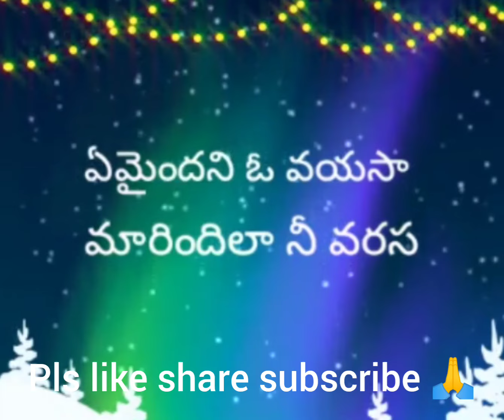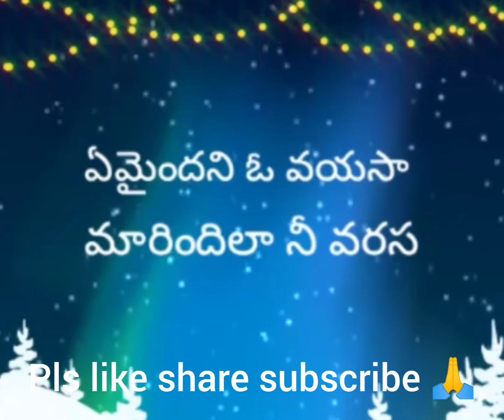Emantave o manasa...song cover